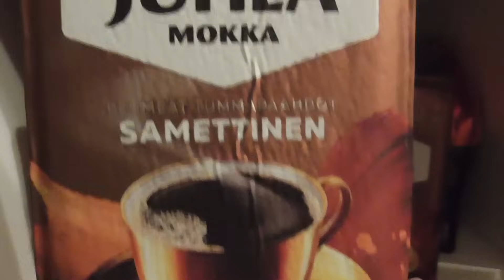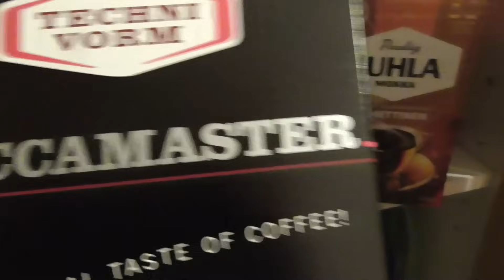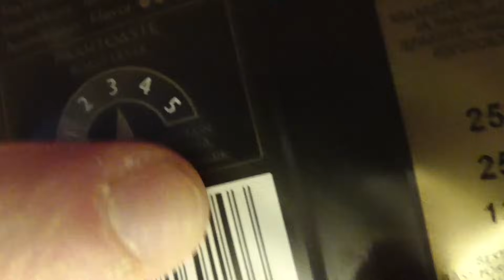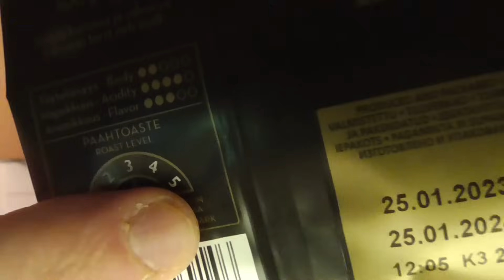Nyt enää 2 yötä 22